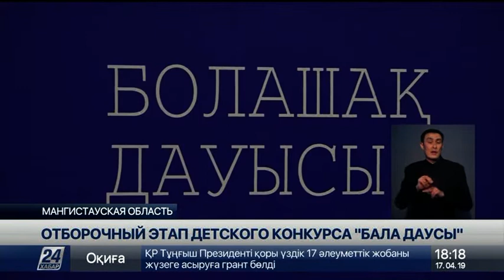«Бала дауысы»: более 200 мангистауских детей приняли участие в прослушивании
Более двухсот мангистауских детей в возрасте от 8 до 12 лет приняли участие в прослушивании четвертого сезона детского песенного конкурса «Бала дауысы», передает корреспондент «Хабар 24».

Согласно условиям, лишь один из молодых исполнителей попадет в суперфинал, который состоится в Алматы. Прошедший отбор юный вокалист вместе с 16-ю финалистами из других областей Казахстана начнут подготовку в Звездном доме.